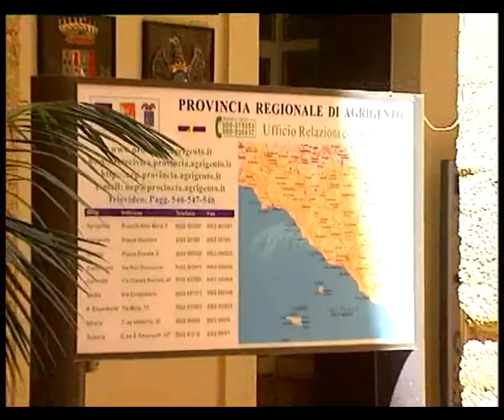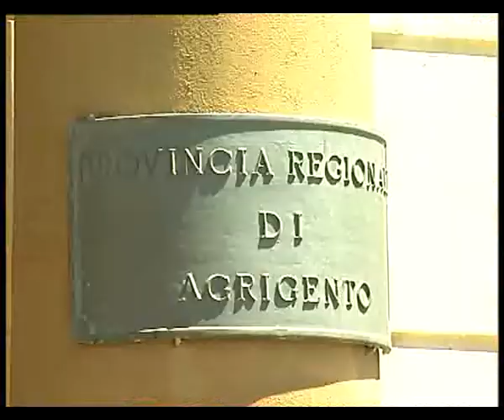28 feb 2013 Studio98 Elezioni provinciali rinviate. Intervista a Ivan Paci e Roberto Gallo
Sul paventato rinvio delle Elezioni provinciali, nella primavera del 2014 invece che il 26 e 27 maggio, intervengono il Capogruppo del PDL del Consiglio Provinciale di Agrigento, Ivan Paci e il Consigliere Provinciale del "La Destra" Roberto Gallo.